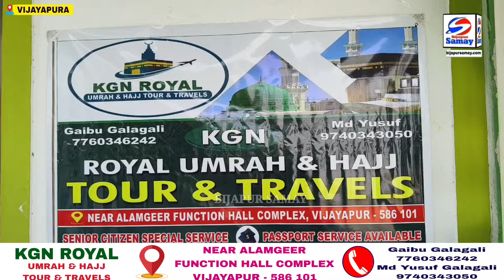BIJAPUR SE MUKADDAS SAFAR KE LIYE KGN ROYAL TOURS & TRAVELS KI BEHTREEN KHIDMAT JAARI..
Bijapur Samay